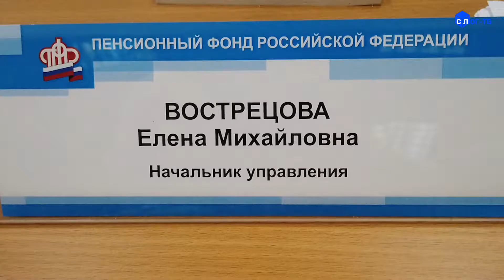На вопросы о поправках в Конституцию отвечает Елена Вострецова